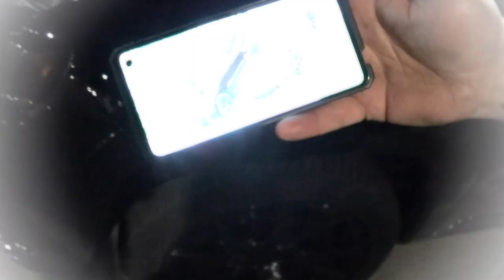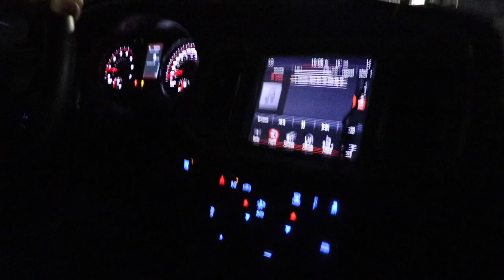Weekend Car show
First uplaod!!